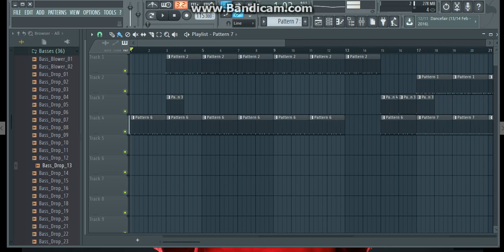Mike Will type Beat* tUrn Up snippet